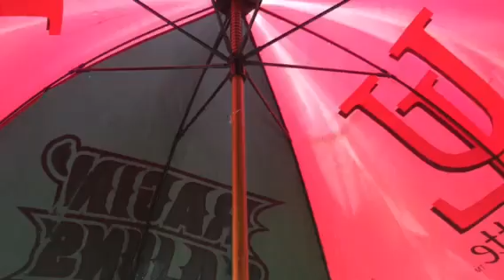Taz Crabbing Cajun Style LA. Prt4